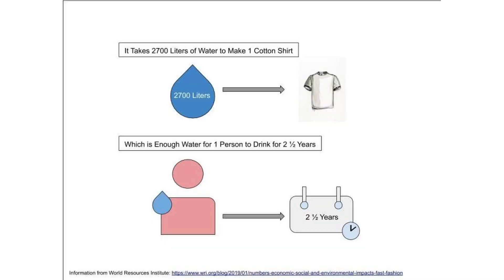Conscious Consumerism and How it Affects Growing Generations | Neha Chelamkuri | TEDxYOUTH@CHS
With the rise of social media and technology, we have seen an increase in fast fashion and unethical practices in companies. This has affected the way the current generation views certain brands, as well as their purchasing decisions. Neha Chelamkuri is a sophomore at Centennial High School in Frisco, TX, and is passionate about fighting for menstrual equity, mental health awareness, and against climate change. She is also currently an ambassador for Teens4Green, a treasurer for Active Minds CHS, and is involved in HOSA. In her spare time, she enjoys writing, dancing, playing the violin, and reading psychological thrillers. This talk was given at a TEDx event using the TED conference format but independently organized by a local community.